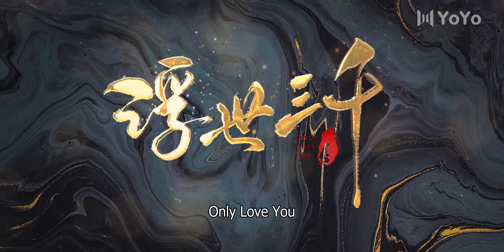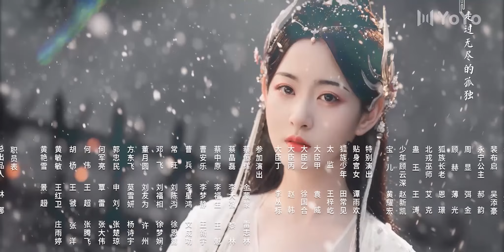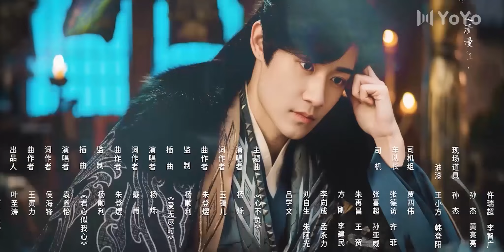[ENG SUB] Only Love You EP15 (Peng ChuYue, Zhao Qing) | 浮世三千